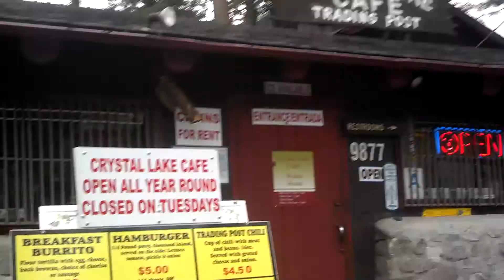Bubba at Crystal Lake I'm a sucker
This is the resident cat at Crystal Lake very friendly anytime you go give him lots of attention